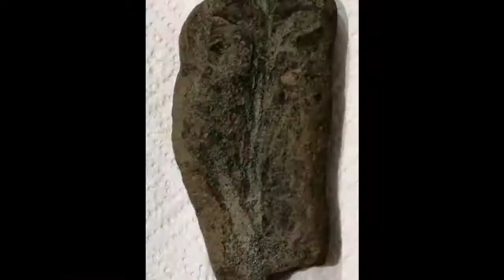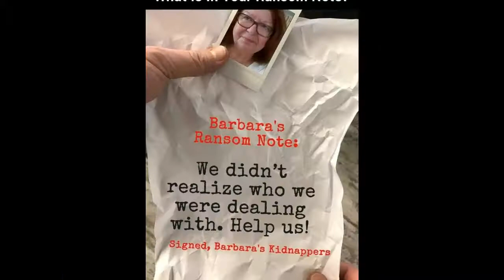Dla Ciebie Grazyna Jankowska